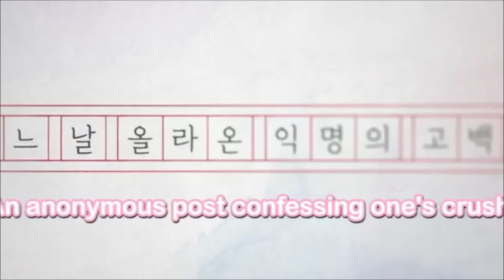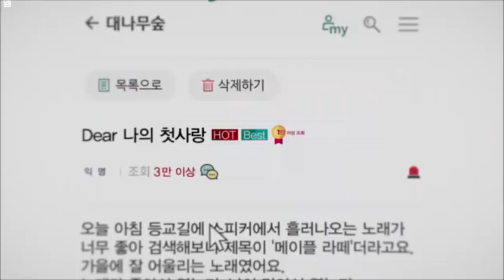Sinopsis Drakor Dear M | Drama Korea terbaru Februari 2021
drakor jaehyun nct, drakor jaehyun nct kiss, drakor yang dibintangi jaehyun nct
Arc North - Meant To Be (feat. Krista Marina)